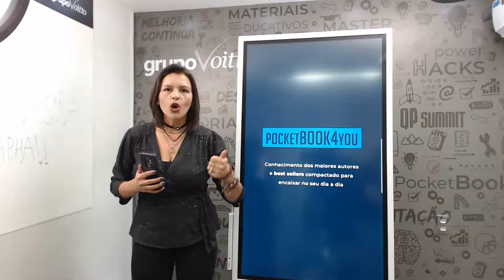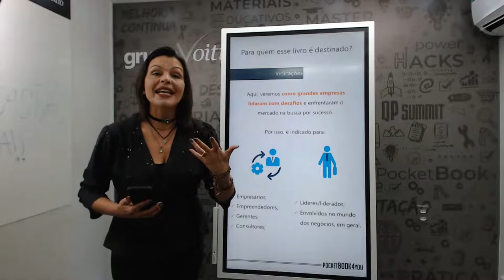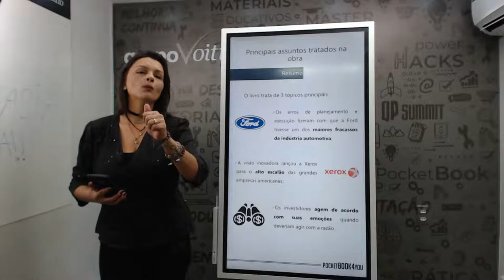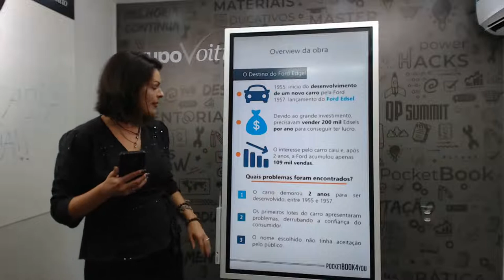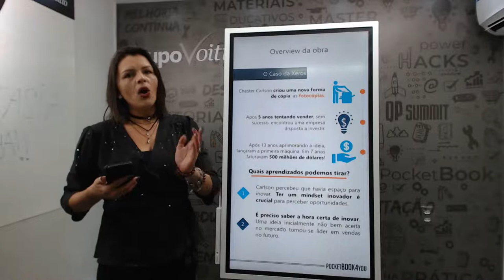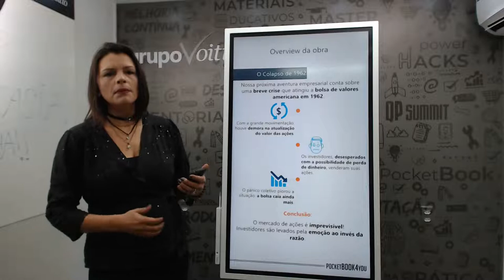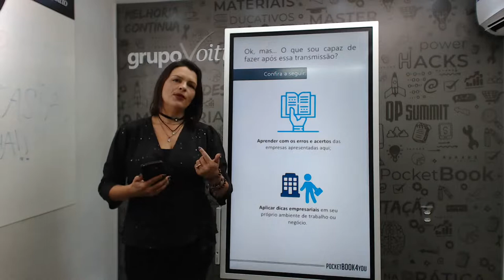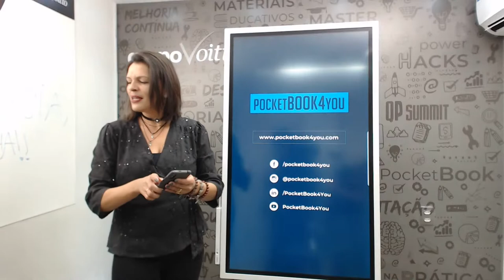[POCKETBOOK] Aventuras Empresariais [02/09/2019]